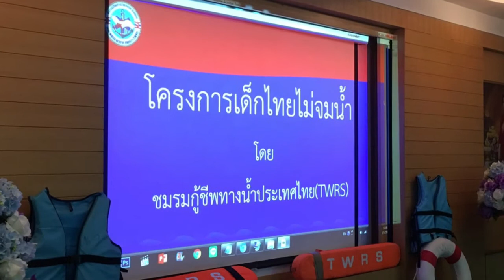โครงการเด็กไทยไม่จมน้ำ อ.บ้านฉาง ep.2